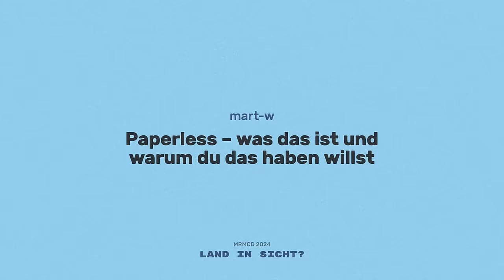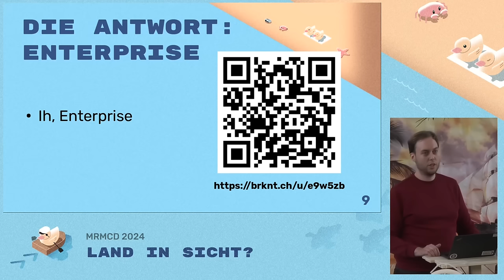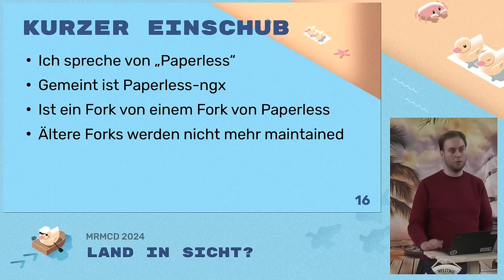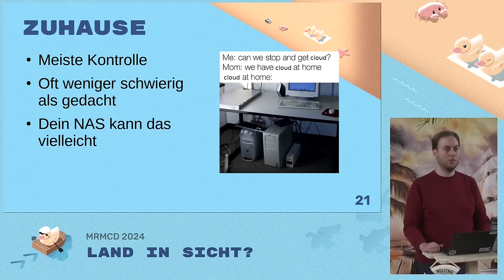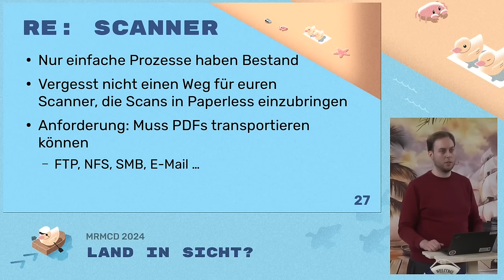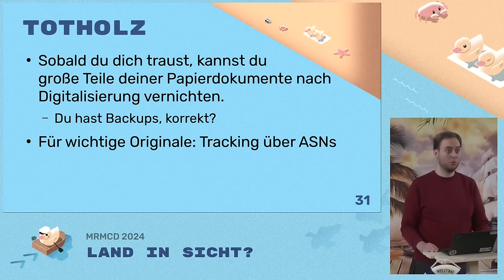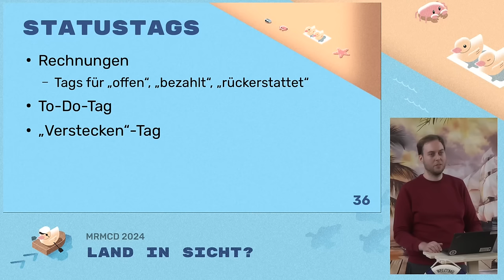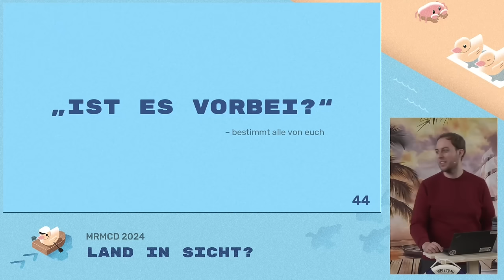MRMCD2024 Paperless – was das ist und warum du das haben willst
Wir haben ihn alle: Den unordentlichen Stapel geöffneter Briefe, Faxe und Flaschenpostsendungen irgendwo in einer Ecke, den man einmal im Jahr durchwühlt, um seine Steuererklärung zu machen. Fortgeschrittene haben Aktenordner, aber auch in denen findet man Dinge schwer wieder. Und dann gibt es da auch noch diese neuartigen digitalen Dokumente, die es einem regelmäßig ins Postfach spült. Was macht man eigentlich damit?

Fear not! Elektronische Dokumentenmanagementsysteme gibt es inzwischen in Open Source, und sie ergeben sowohl für Organisationen als auch für Privatpersonen Sinn. Lerne auch du, mit Technik Ordnung in deine Dokumentensammlungen zu bringen. Bürokratie kann so aufregend sein!

In diesem Talk werde ich auf die Nachteile klassischer heimischer Dokumentenablageansätze eingehen und erklären, wie sich diese mit einem Dokumentenmanagement lösen lassen. Weiterhin werde ich einen Crashkurs zum Aufbau eines eigenen Ablagesystems auf Basis von Paperless-ngx geben.

mart-w